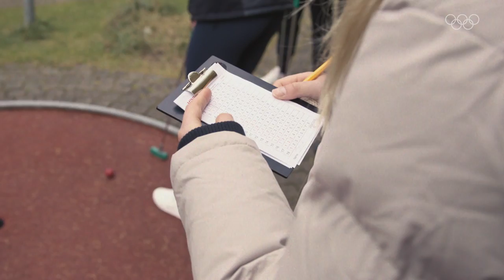🇦🇺 Aussie SBX leader overcomes all odds for a chance to medal | Winter Tracks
Belle Brockhoff is one of the leaders of Australia’s exciting new crop of Winter Athletes. With only 3 to 4 months on snow per year, she already overcame a serious knee injury to compete in 2018 and is now ranked third overall in the World Cup standings.

There is no one road to the Olympic Games. Every four years athletes are brought together from all corners of the world, and all walks of life, with unique journeys but a shared dream. With remarkable access, Winter Tracks enters the world of six unique athletes as they prepare for Beijing 2022